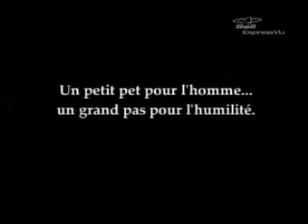Franck Dubosc et Stephane Rousseau - Apollon 2